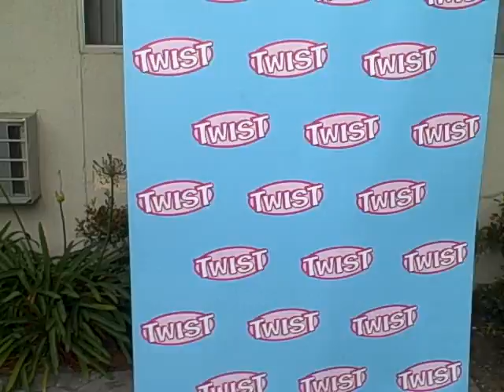Brittany Curran's 19th Birthday!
Just a shoutout from Brittany Curran's 19th Birthday! It was such a blast!